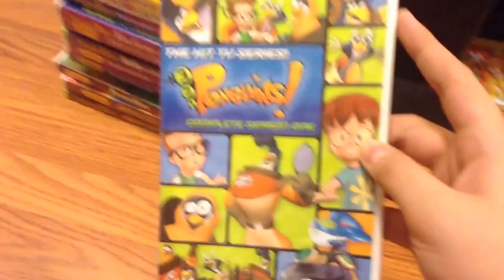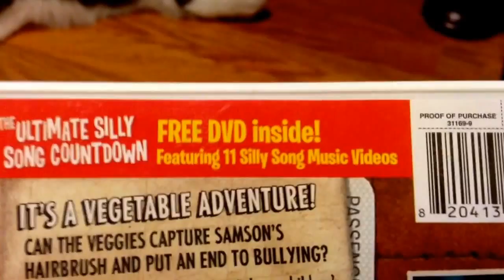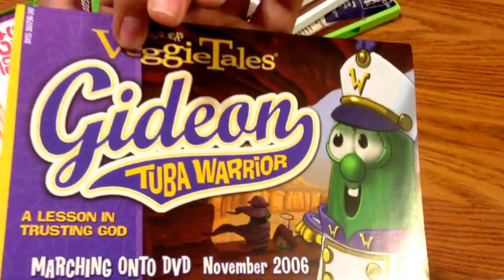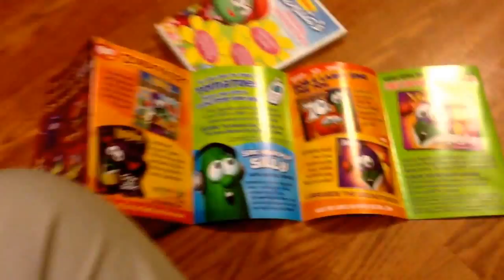My VeggieTales DVD Collection (Part 11)